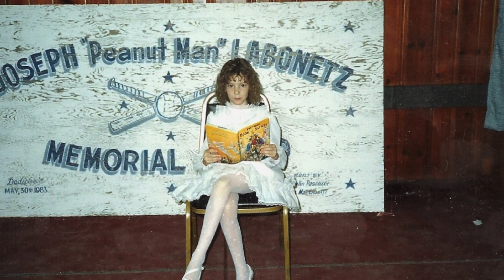Leighann Burke - Singing Lessons